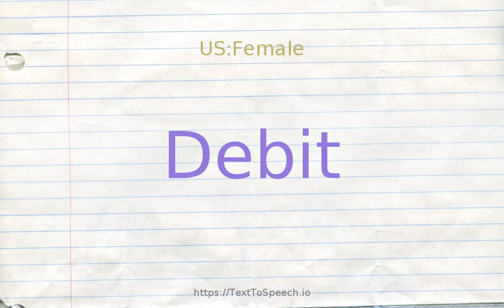How to pronounce debit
Learn how to say Debit in English correctly with TextToSpeech.io free pronunciation tutorials. American & British English pronunciation of male & female voices provided in videos. Check them out!

    Debit definitions:
    (n): an accounting entry acknowledging sums that are owing
    (v): enter as debit